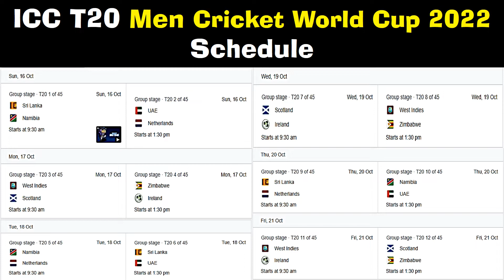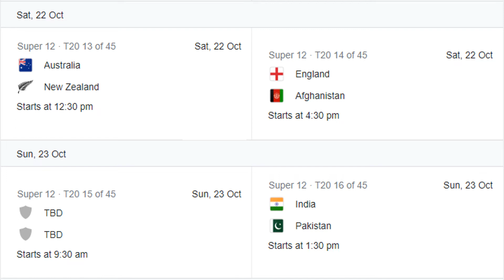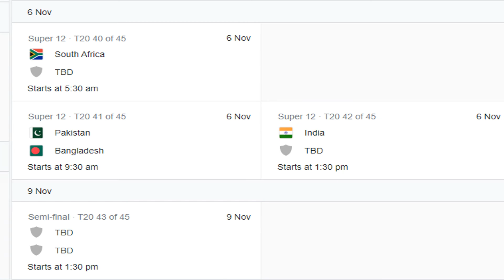ICC T20 Men Cricket World Cup 2022 Match Schedule | Match Time Table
The ICC men's T20 world cup 2022 is set to take place in Australia next year. The ICC men's cricket t20 world cup will be held for the eighth time. From October 17 to November 14, the UAE and Oman hosted the 7th edition of the T20 World Cup 2021. The Covid situation forced the ICC to postpone the 7th edition until next year. This article discusses the ICC men's T20 world cup, including the venue, schedule, ranking, qualification pathway, and other details.

People also ask:
When ICC T20 World Cup 2022 will be starting?
Who will win the T20 World Cup in 2022?
When start T20 World Cup 2022 Schedule?
Will there be any cricket World Cup in 2022?
How many groups are there in T20 World Cup 2022?
What is the date of World Cup 2022?